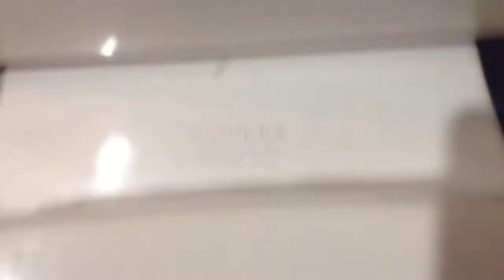47. Newer Kohler Wellworth pressure assisted toilet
In a Pizza Hut off of Callaghan Road in San Antonio. The seems to have been remodeled sometime ago. The urinals' logo is so faded that I can barely tell what brand it is. Let me know what the brand is from the faded logo. The toilet is good, but I wish there was an older toilet here still. =(